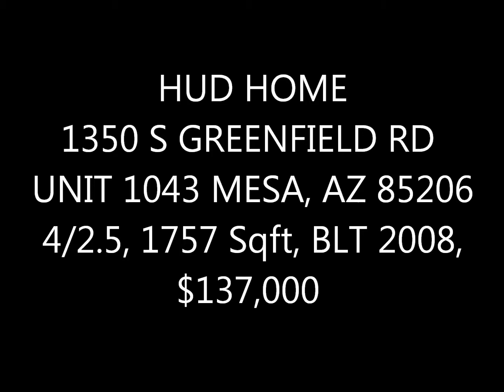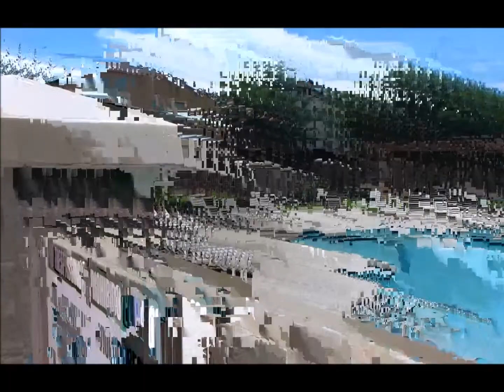HUD HOME 1350 S GREENFIELD RD UNIT 1043 4/2.5, 1757 Sqft, BLT 2008, $137,000